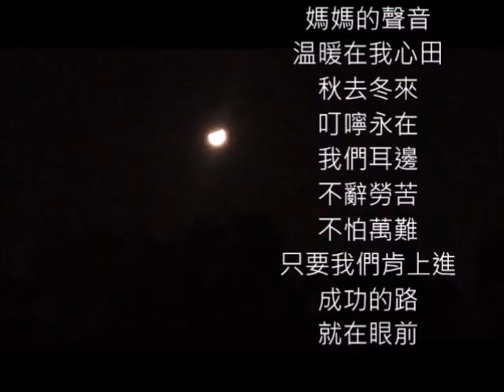北朝鮮歌曲 어머니의 목소리 媽媽的聲音 朱慧珍填詞吟唱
北朝鮮的歌曲的確有很多感動聽的